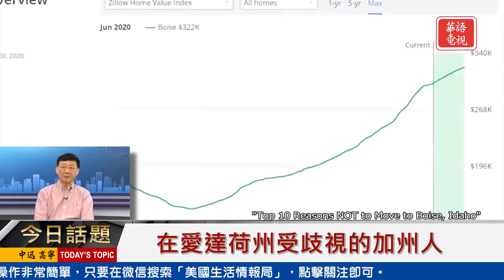在愛達荷州受歧視的加州人 | 今日話題 02162021